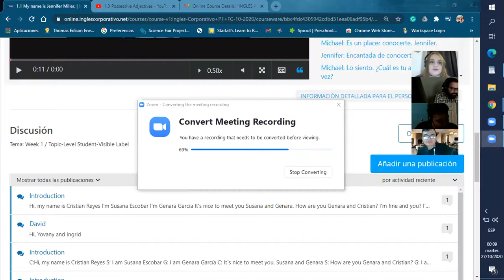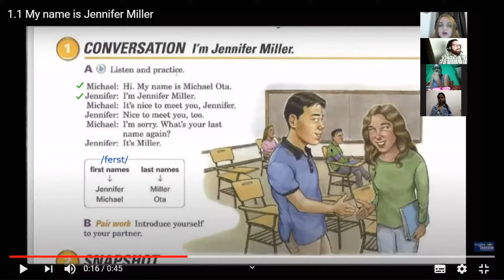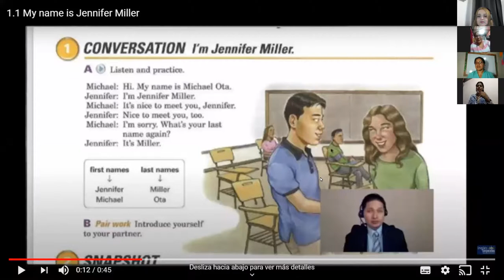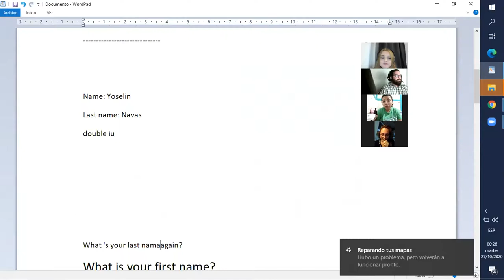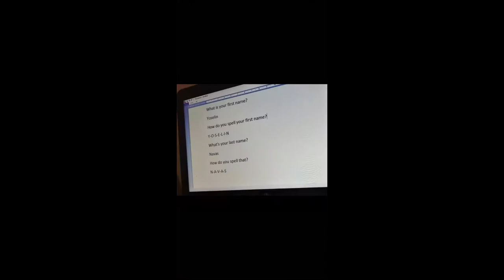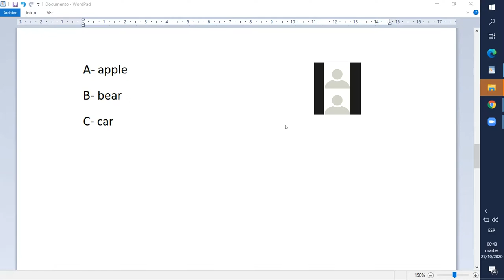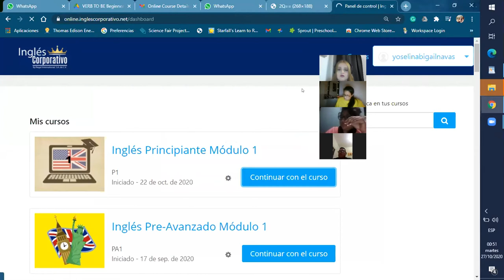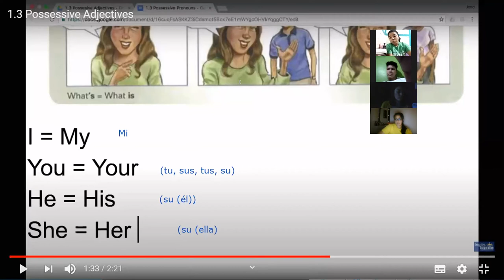Ingles Corporativo- introducing yourself